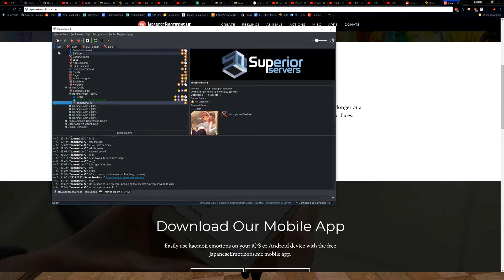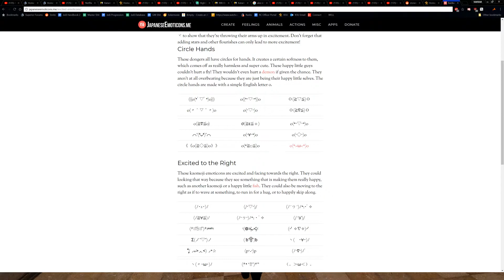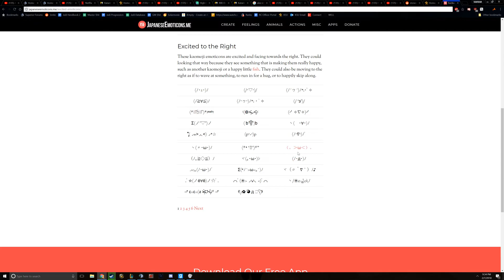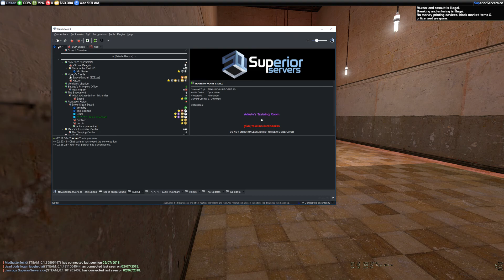best p-admins on SUP train a new moderator